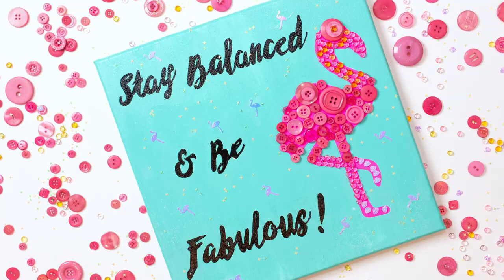DIY Flamingo Canvas Wide WL